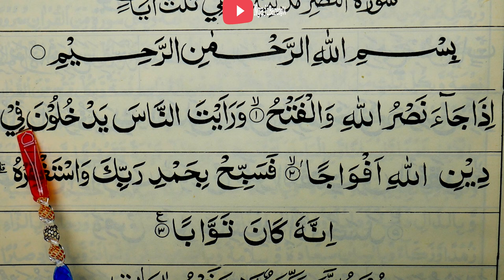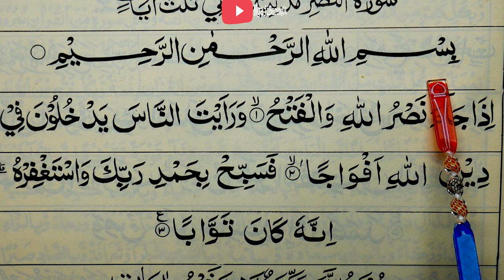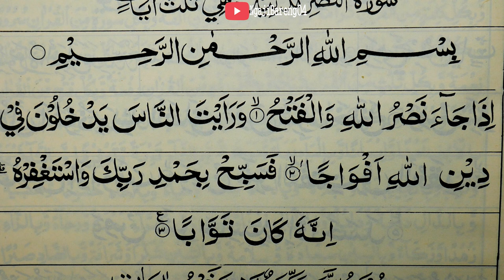CARA MEMPERBAIKI BACAAN AN NASR YANG SERING SALAH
Semoga bermanfaat